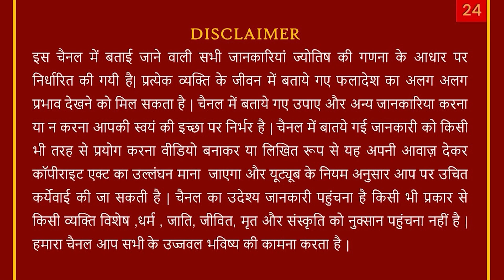11 August-2021 Kark-कर्क Rashi Aaj Ka Rashifal /Cancer Daily/Dainik Horoscope Today/AstroSachin